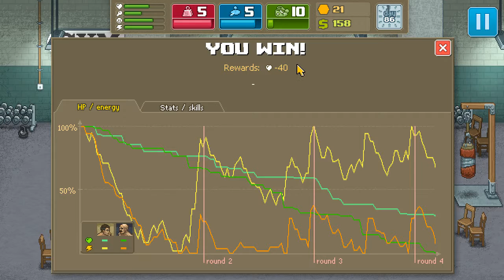Greyed tries not to suck at Punch Club - Way of the Turtle #19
Greyed tries not to suck at Punch Club!  A boxing management game with retro '80s graphics.  And we're going the Way of the Turtle!

I record these videos in long sessions and will note which session they were recorded in the description here.  Any comments left on a video will not be reacted too until at least the next session, maybe longer.

This video was recorded during Session #4.